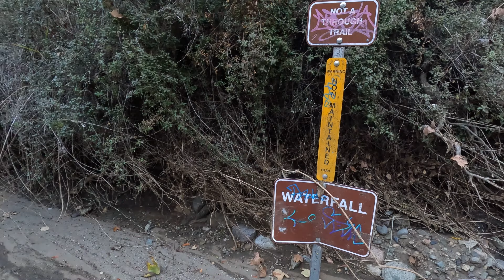I GOT THE NEW GOPRO HERO BLACK 11 (GOING ON A HIKE)